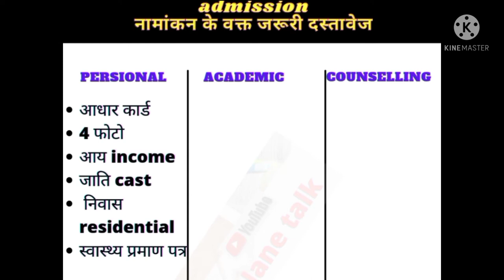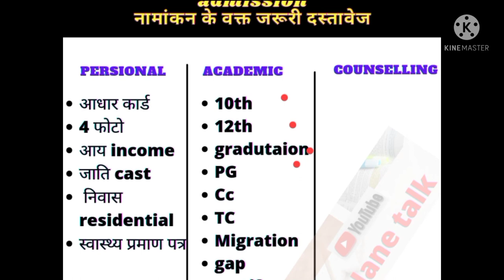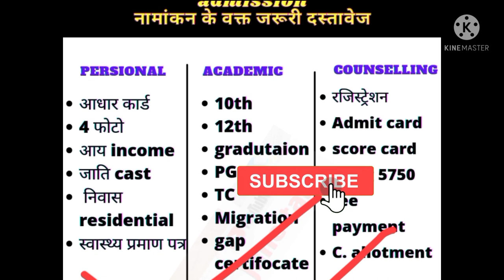Up bed documents for addmission after counseling / यूपी बीएड 2021 admission जरूरी डाक्यूमेंट्स